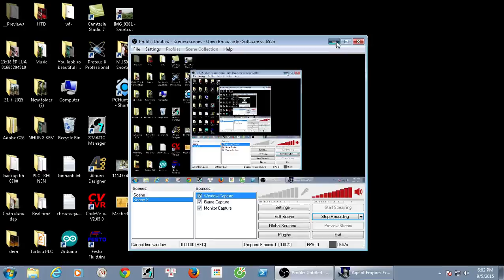AOE Campaign Ave Caesar mission Alesia (fail)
Alesia is the third map of the Ave Caesar campaign in Age of Empires: The Rise of Rome. Caesar and his Romans must fight their way through the Gauls and kill Vercingetorix.

Scenario Instructions
"Gaul has risen in revolt. You have isolated the great Gallic leader Vercingetorix with only a portion of his forces and driven him into the hilltop fortress at Alesia. He is surrounded, but another great Gallic army is gathering outside your fortifications to free him. Kill the great Gallic leader while avoiding the destruction of your army by the forces inside and outside your fortifications."

Objective Edit
Kill the Gallic leader Vercingetorix. If Caesar dies, the mission will be lost.
Strategy
There are four enemies at the start of the game: three Gauls (red, orange, and yellow, all Assyrians) and Vercingetorix (brown, Greeks).

Two of the Gauls are outside of your town, and the game suggests that you finish your walls. On the other hand, the outside bases are so small, there is no reason why shouldn't finish the Gauls instead, with your starting army, rather than wasting the stone - so do that. Send your hero, your Legions, and your archers to a base, kill the Villagers and destroy the Town Center, then do the same to the other town.

Now, most of the map belongs to you, and the remaining Gauls are heavily walled in, so you can take your time, if you want to.

Vercingetorix is in a walled-off area at the center of the Gaul camp, so destroy the Towers around him with a Catapult. If you set the Catapult to attacking ground, you can finish off the Horse Archers protecting him, too - they won't think of moving out of the way of the shot if you attack ground.

Since Vercingetorix can't attack at range, and can't get through his own walls, any ranged unit can finish him off at absolutely no risk - you can use your initial archers, if they are still alive, or train a Ballista.